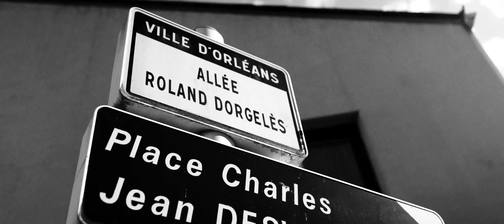Dosseh - Branché ft Momsii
« Branché » feat Momsii, extrait du prochain l’album de Dosseh « Trop tôt pour mourir » disponible le 30 septembre.
Real:  Hustler Game
Label: SPKTAQLR / MILLENIUM